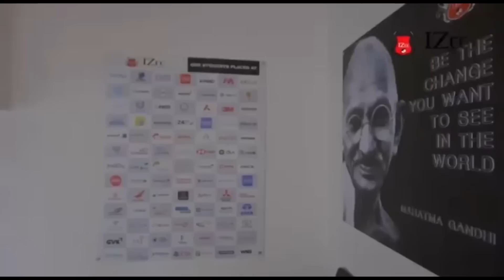KAM KA TOPCEM BA KA PYNSHNA ÏING MANE, LEIT PAN JINGSHAI KI NONGÏALAM BALANG